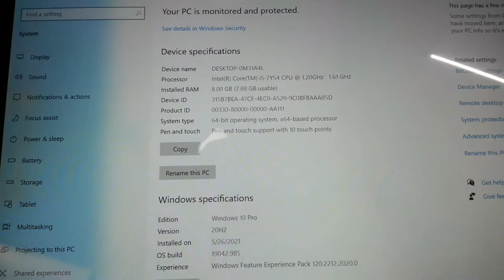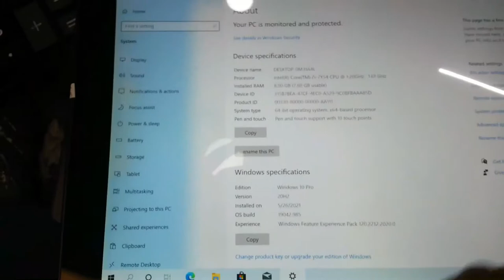Used HP Pro x2 Core i5 7th Gen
HP Pro x2   i5 7th Generation  12.3" Full HD 1080p
8GB RAM 256 Hard Touch Display Backlit KB Protected by HP SureStart (With Keyboard, Open Box) Price In Pakistan

Budget Laptop in Lowest Prices in Pakistan
faraz abbasi
sarfraz abbasi